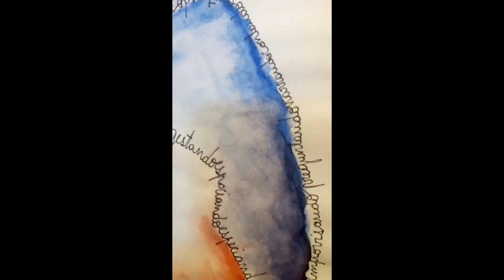Ando gerundiando (Laura Jaite, Gisela Schild, Mauro Tessuri)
El gerundio es un aquí y ahora, un Nosotres que nos implica.
Esta canción nace en un conversatorio de Forum Infancias que hicimos en tiempo de ASPO "Lo creativo en juego" pensando el hacer profesional en los distintos espacios en los que nos encontramos.

Ando gerundiando

Nunca cosí, pero hilando ando.
Cuando no sé, intentando e inventando ando.
Intuyendo ando, encuentro gestando.
Espaciando, especiando, esparciendo ando.

Nunca cosí, y zigzagueando, bordando ando.
Tanto verbo, pero sin vos no ando.
Hacernos huella solo con vos creando.
Tallando, sonando, descubriendo ando…

Ando gerundiando, tu rastro, tu rostro, tu resto, mi amor.
Ando gerundiando, mi rastro, mi rostro, mi resto, tu amor.

Nunca cosí, pero enhebrando ando
Pespunteando, bastillando ando…
Jugando, escuchando, sentido enlazando.
Estudiando, preguntando, improvisando ando.

Nunca cosí, pero hilvanando ando
Narrando, contando, cantando ando
Arrimando, orillando ando
Invitando, ofreciendo, implicando ando.